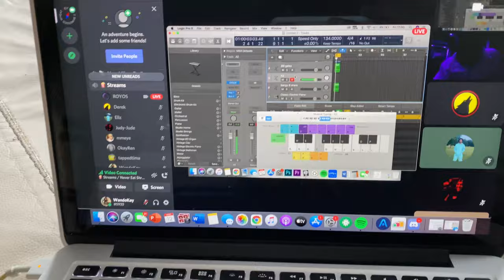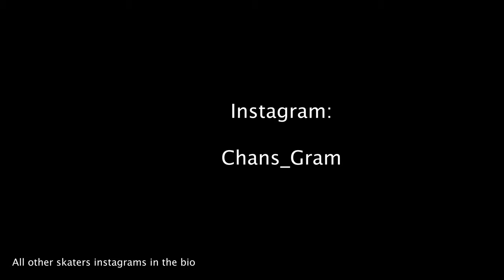PANGAIA ROLLERSKATE SHOOT! (#9) | MrDCChannel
Another pair converted and another fun shoot.